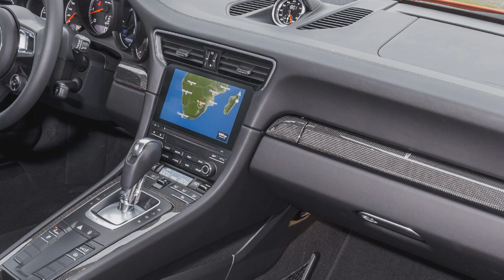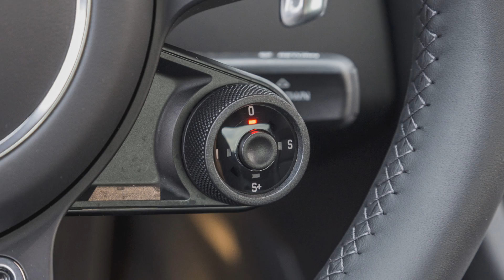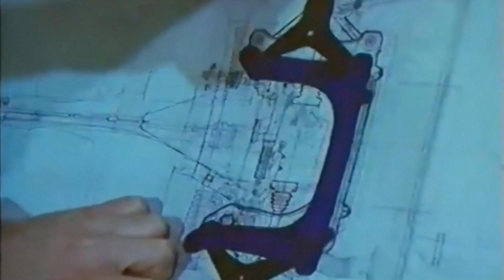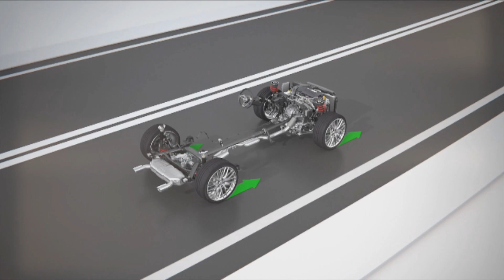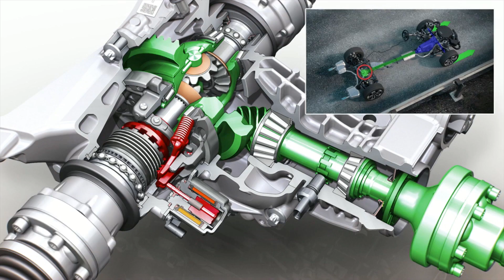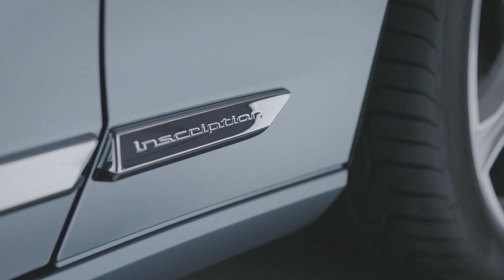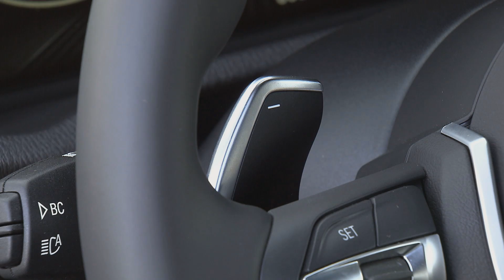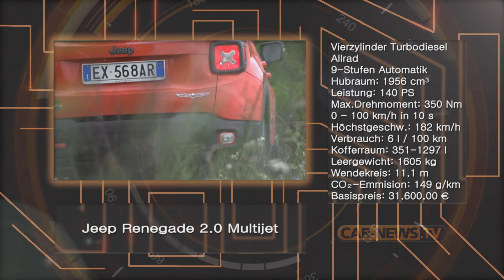Car-News.TV Magazin Juni 2016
In dieser Sendung fahren wir die neueste Version des Porsche 911 Turbo S, dem stärksten Elfer im Programm.
Zudem betrachten wir die Audi-quattro-Historie sowie den neuen S90 - Volvos Top-Modell im Limousinen-Segment.

Mit dem X4 will BMW jene erreichen, denen der X6 zwar gefällt aber zu teuer ist - wir zeigen den X4 M40i.
Toyota erringt Verkaufserfolge Jahr für Jahr.

Aber nur weltweit - in Deutschland ist es sehr schwierig,
dabei ist das Image, besonders des Avensis, exzellent. In dieser Ausgabe berichten wir vom neuen Avensis Touring.

Während das Toyota-Image Top ist, befindet sich das von Fiat eher im Keller. Um dies zu ändern verpflanzen die Italiener ihre Technik nun in eine amerikanische Ikone, den Jeep!
Wir testen den Renegade.